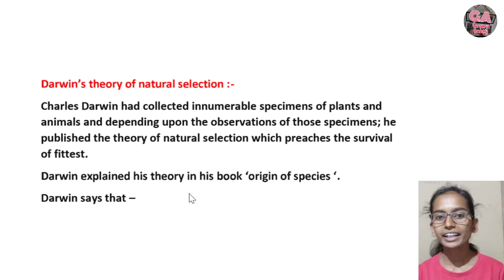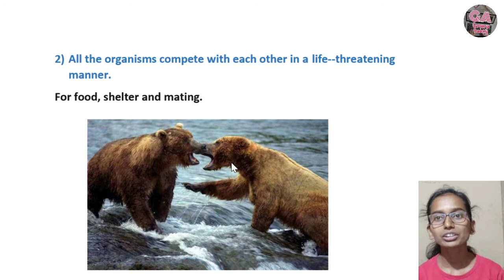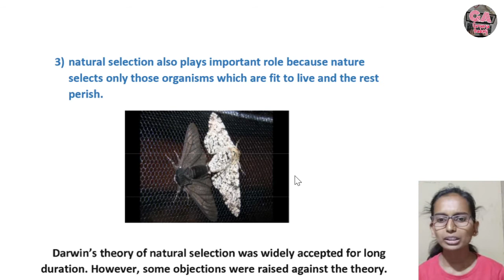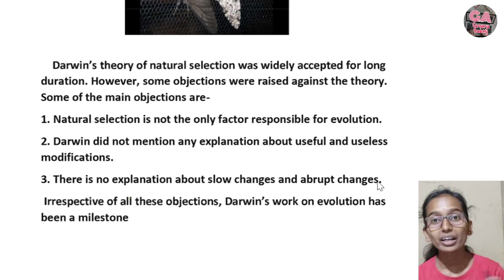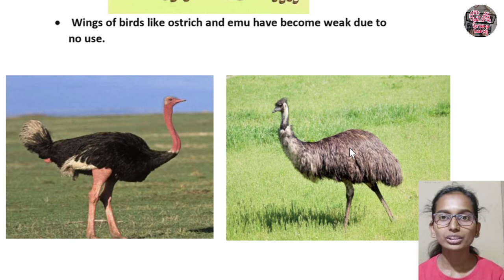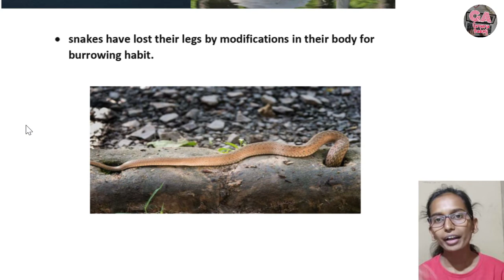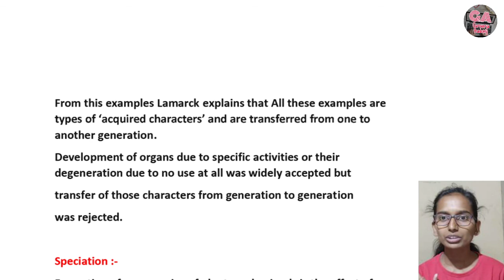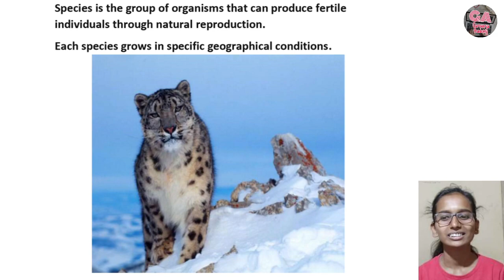Heredity and evolution class 10 full chapter ssc board|Heredity and evolution lecture 4|10th std sci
In this video we learn class 10th Science part 2, Chapter - 1.Heredity and Evolution lecturer 4 In simple way